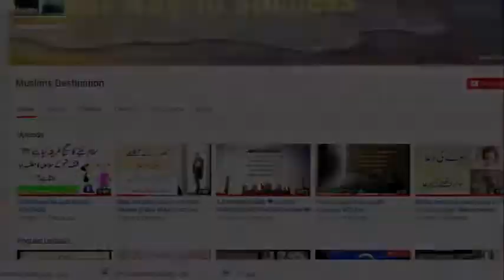Team work makes the dream work | Motivational reminders | Muhammad Abdullah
Muslims Destination is one of the leading channel of pakistion. we develop humanity especially youth.

we solve and explain
[ Problems] [Hurdles][ Depression][Feelings ][ Emotions][Winners][Losers ][ Pain][Happiness]

and every type of situations a human face in daily Life.

{ Join Us to watch our upcoming videos }